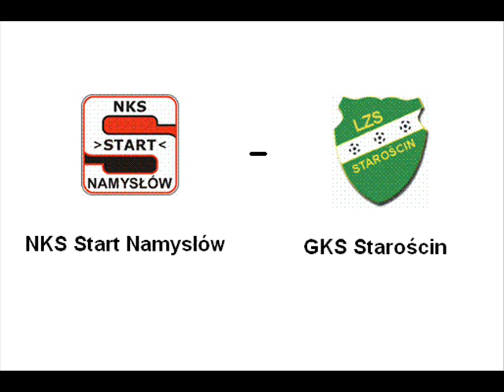Zapowiedz na mecz GKS Starościn - Start Namysłów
Musisz tam być !!!